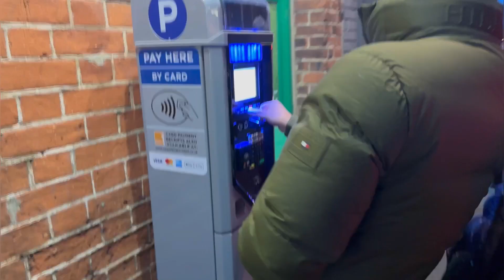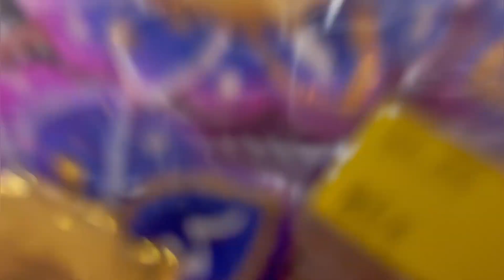Diwali 🪔 fireworks and dinner .